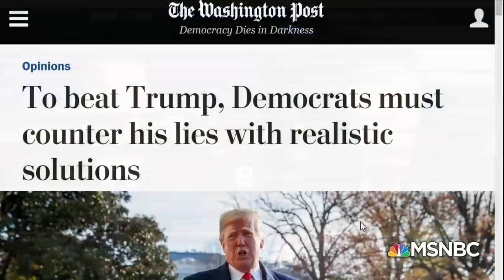Gov. Terry McAuliffe: 50% Chance I'll Challenge Trump In 2020 | The Beat With Ari Melber | MSNBC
On the week Elizabeth Warren became the first Democratic candidate to challenge Trump, Former Virginia Governor Terry McAuliffe made news by telling MSNBC’s Ari Melber there’s now a 50% chance he’ll jump in the 2020 race. He also discussed his claim that Democratic presidential candidates should avoid “dishonest populism,” asserting he was not referring to Warren, when pressed by Melber, who noted she was currently the only candidate in the race.

Clinton Buddy McAuliffe: 50% Chance I'll Challenge Trump In 2020 | The Beat With Ari Melber | MSNBC